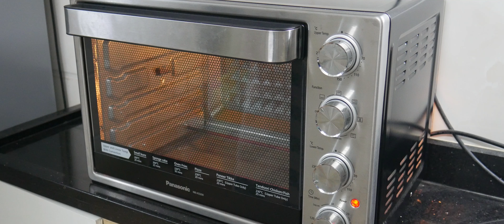Upvas Ki Nankhatai | Upvas Recipe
Navratri Me Banaye Upvas Ki Nankhatai

Upvas Ki Nankhatai Banane k liye ( Ingredients ) -

Rajgira atta - 2 cups
Elaichi ( Cardamom ) - as per your taste
Badam ( Almonds ) - Garnishing

First, take 1/2 cup ghee in a bowl add 1 cup sugar powder in it and mix it well as shown in the video, Next, add Rajgira Powder in it and Mix well until it binds together, if the Batter is dry add 2 tbsp Milk to it